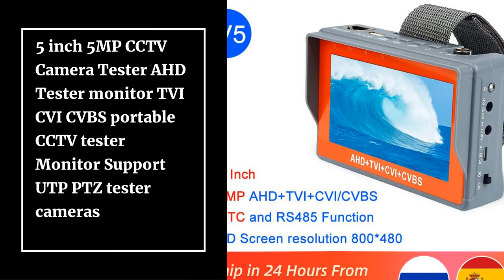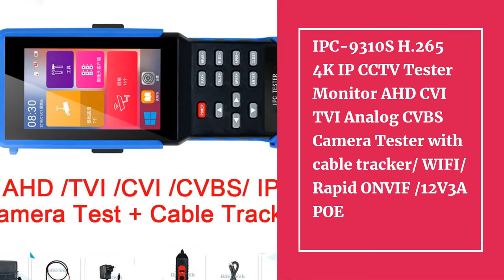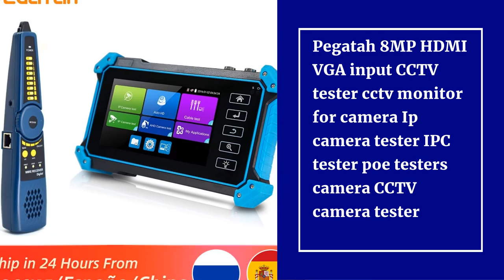Top 10 Best CCTV Testers 2021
10.5 inch 5MP CCTV Camera Tester AHD Tester monitor TVI CVI CVBS portable CCTV tester Monitor Support UTP PTZ tester cameras

09.8MP CCTV Tester Camera video tester ahd VGA Video camera Tester mini ahd Monitor 4 in 1with VGA HDMI input security cameras

08.IV8W CCTV tester monitor for 8MP AHD TVI CVI CVBS camera testing RS485 PTZ control VGA HDMI input UTP Cable testing

07.IPC-9310S H.265 4K IP CCTV Tester Monitor AHD CVI TVI Analog CVBS Camera Tester with cable tracker/ WIFI/ Rapid ONVIF /12V3A POE

06.IPC1800plus 1080P 5-IN-1 TVI AHD CVI Analog IP CCTV Camera Tester Build in Battery Security Tester Monitor Video Audio Test PTZ

05.Ahd Camera Monitor，CCTV Tester，Ahd cvi tvi cvbs 4 in 1 Cameras Test Tool ，ptz Control,hdmi Input Monitor. DC 12V Power Out

04.Pegatah 8MP HDMI VGA input CCTV tester cctv monitor for camera Ip camera tester IPC tester poe testers camera CCTV camera tester

03.SEESII 9800PLUS 7inch 1920*1200 IP Camera Tester 4K 1080P IPC CCTV Monitor Video Audio POE Test Touch Screen HDMl Discovery 8GB

02.New 7 Inch Five In One H.265 4K IP HD CCTV Tester Monitor Analog AHD TVI CVI 8MP Camera Tester PTZ ONVIF WIFI POE 12V24V48V Out

01.7 Inch HD CCTV Tester Monitor AHD CVI TVI CVBS SDI IP H.265 4K 8MP HDMI In Multimeter TDR Optical fiber VFL ONVIF WIFI POE